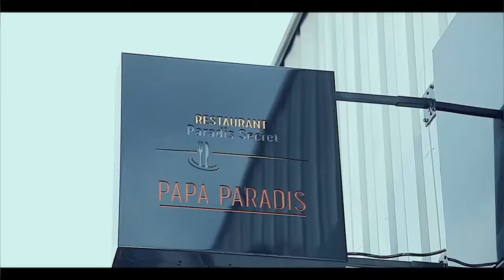EYINDIII MBUTU MBUTU JAEL SHOW Apanzi CONFLIT FERRE Et HERITIER WATA, YOROBO ATANGAKA MAYI NA SIMA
EYINDIII MBUTU MBUTU JAEL SHOW Apanzi CONFLIT FERRE Et HERITIER WATA, YOROBO AKOMA KO TANGA MAYI NA SIMA , ASOKOLI Ba GOLOIS Grave